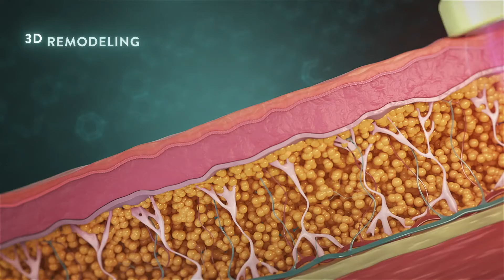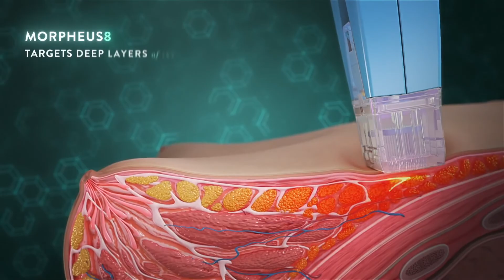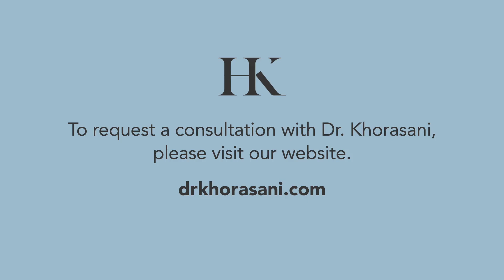Breast Lift using BodyTite & Morpheus8 How It Works | Offered by Dr. Hooman Khorasani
BodyTite is a great solution for individuals who are looking to reduce fat without the saggy, wrinkly skin. It also helps improve skin laxity after weight loss or due to aging. BodyTite is a minimally invasive procedure that shapes, contracts and lifts without the scalpel or scar.  BodyTite uses RFAL (Radio-Frequency Assisted Lipolysis) technology that addresses some of the shortcomings associated with traditional liposuction or surgical body lifts.